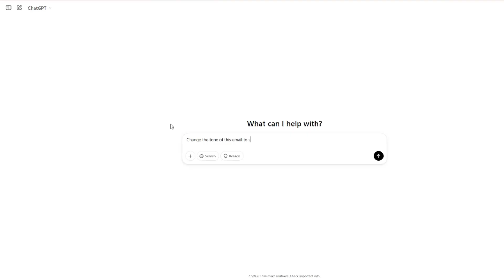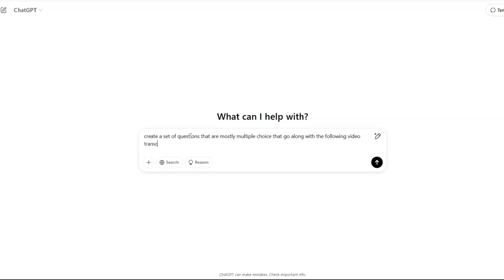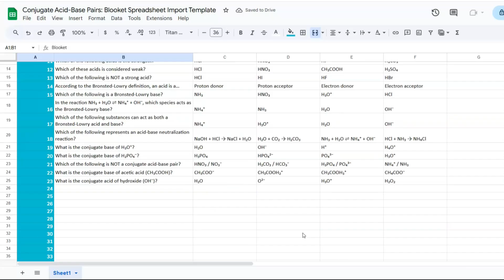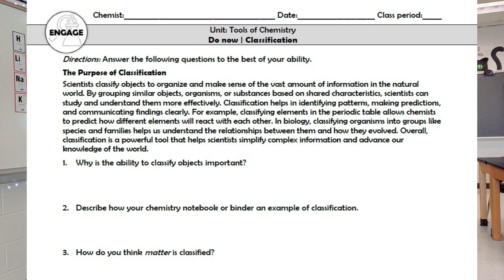4 Ways I'm Using AI To Improve Productivity | Teacher Impact - Episode 11 | MsRazz ChemClass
Hello! Over the past few months, I’ve been exploring ways to use artificial intelligence to enhance my productivity, and I’m excited to share what I’ve learned. While some of these strategies may not be brand new, they’re great starting points if you're looking to use AI to work smarter, not harder. I hope this video gives you some practical ideas for streamlining your classroom tasks with AI. 💙💛

🛒AMAZON FAVORITES
🧪️MY CLASSROOM AMAZON WISHLIST
🔗LINKS TO ITEMS YOU SAW IN THE VIDEO:
🧪️CHEMISTRY TUTORING?
Razz Fan Mail:
Karen Randazzo